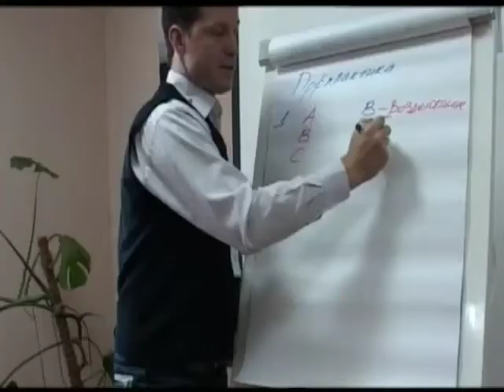Providing HIV treatment: Russia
An industrial city located on an active drug-trade route, Chelyabinsk has one of the highest rates of HIV infection in Russia. But in this paediatric ward, children's needs are well anticipated.